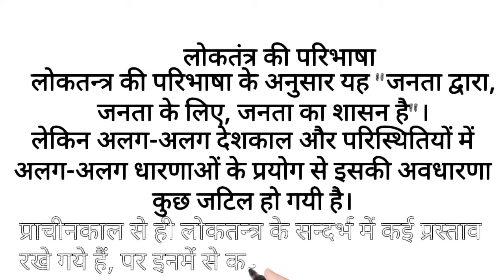लोकतंत्र की परिभाषा Loktantra ki Paribhasha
लोकतंत्र की परिभाषा Loktantra ki Paribhasha Loktantra kya hai.
1. This video has no negative impact on the original works (It would actually be positive for them)
2. This video is also for teaching purposes.
3. It is not transformative in nature.
4. I only used bits and pieces of videos to get the point across where necessary.

interesting facts
amazing facts in hindi
psychological facts
लोकतंत्र का परिभाषा क्या होता है
लोकतंत्र क्या है class 9
भारत में लोकतंत्र कब लागू हुआ
लोकतंत्र के जनक कौन है
लोकतंत्र की परिभाषा class 9
प्रजातंत्र की परिभाषा
लोकतंत्र की परिभाषा किसने दी
लोकतंत्र के प्रकार
लोकतंत्र का महत्व स्पष्ट कीजिए
लोकतंत्र का अर्थ बताइए सामाजिक विज्ञान
लोकतंत्र क्यों जरूरी है
अरस्तु के अनुसार लोकतंत्र की परिभाषा
लोकतंत्र की परिभाषा
loktantra ki paribhasha
लोकतंत्र की सरल परिभाषा
Loktantra kya hai
लोकतंत्र की परिभाषा
लोकतंत्र का अर्थ एवं परिभाषा
लोकतंत्र किसे कहते हैं
loktantra Kise Kahate Hain